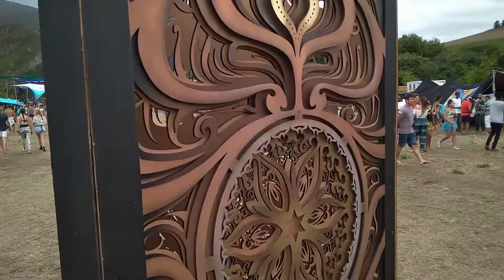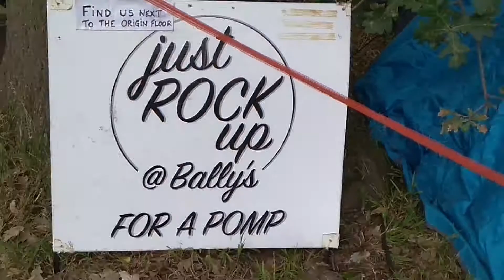MostlyWeed goes to Origin 2019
Today I get a ride with my new buddy PJ, we are going deep rural to the Origin Trance festival where we will meet up with my wife and friends. Come along for the ride. We get lost and found again. It gets a little bumpy at times on the dirt roads, but the scenery is quite something.